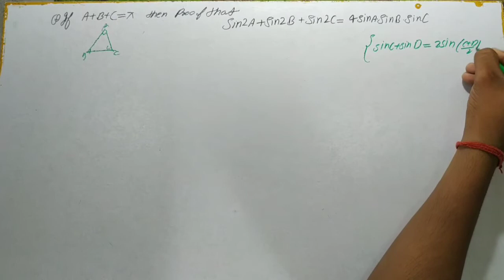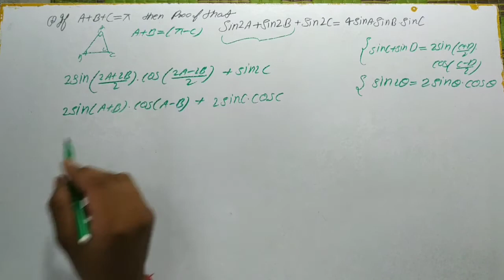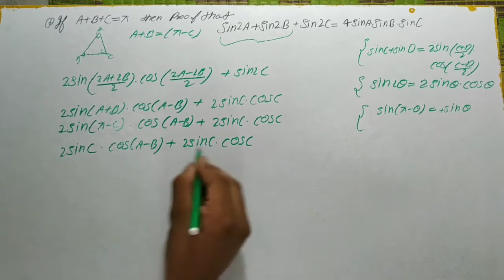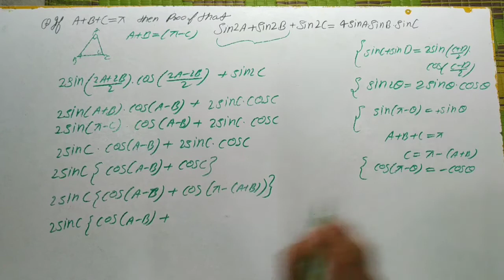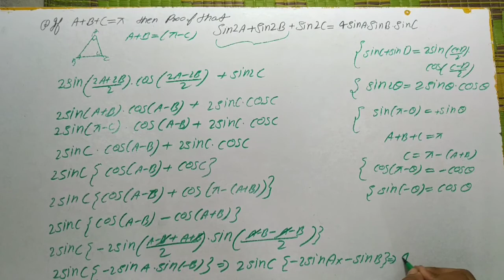proof that sin2A+sin2B+sin2C=4sinA.sinB.sinC|| trigonometry question||for up board and sbse board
||Trigonometry function difficult question| |how to solve trigonometry question
Trigonometry function for intermediate and foundation up board and sbse board math for intermediate
Trigonometry function for class 11 # and up board, sbse board math all lecture